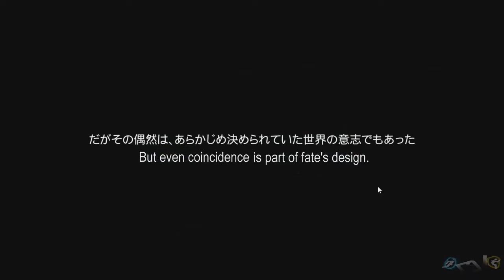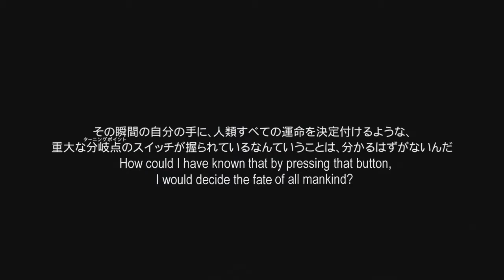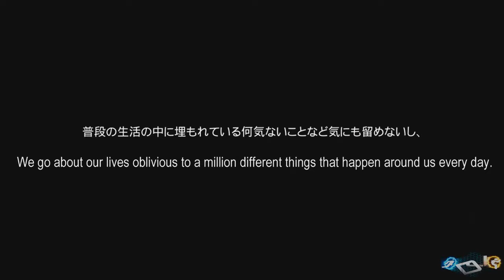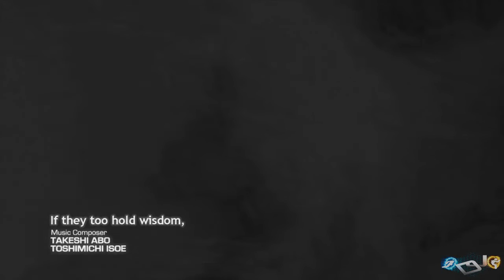Steins;Gate Playthrough Part 1 - Are We Crazy?!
Hello jumpers The long awaited visual novel playthrough of stein's gate is upon us. We hope you enjoy!